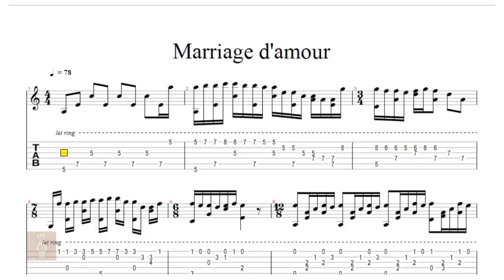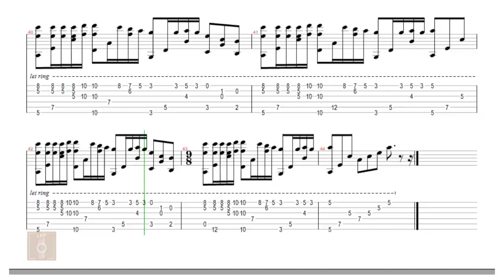Marriage Damour - Tab guitar solo